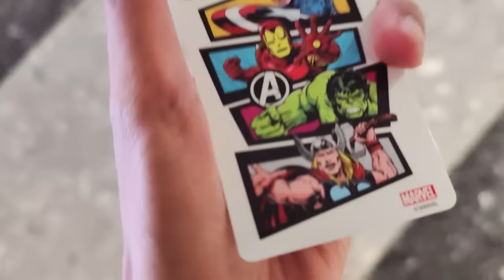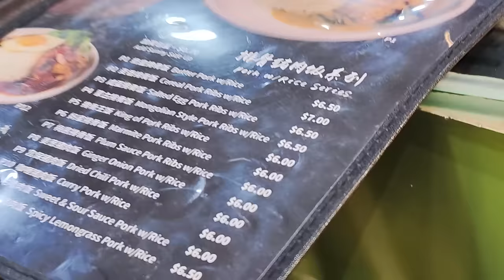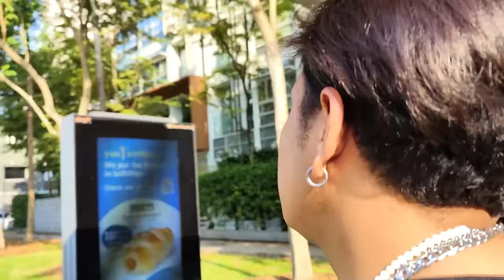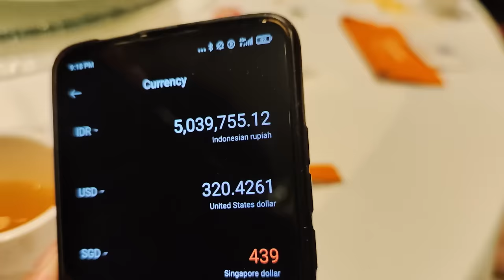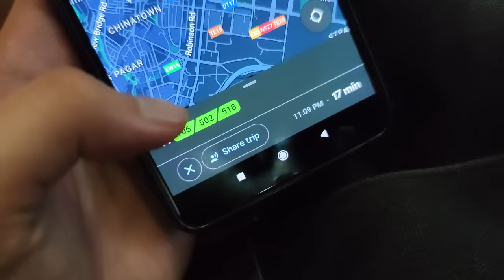Ribut Sama Penjual Es Krim Di Singapur!! - Singapore Vlog Pt.2